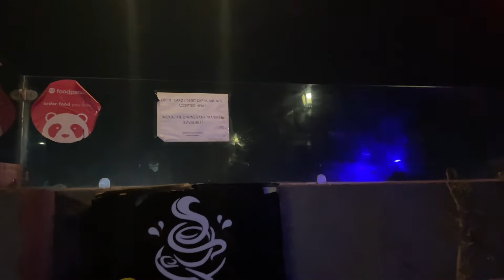Meet up with college friends after 8 years | friendship goals | vlog 7